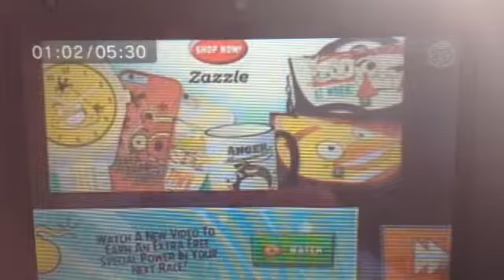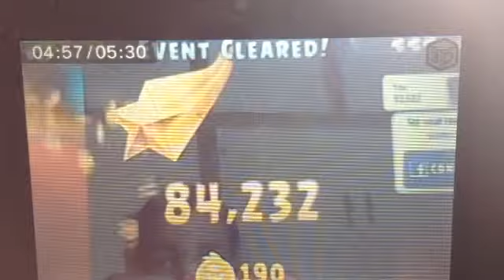Let's Play Angry Birds Part 2/I Beat bomb !